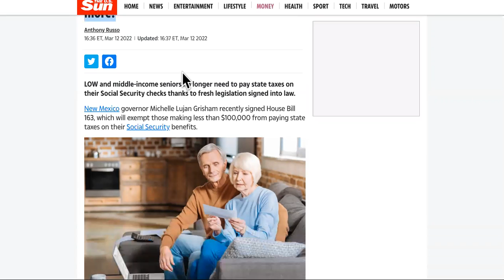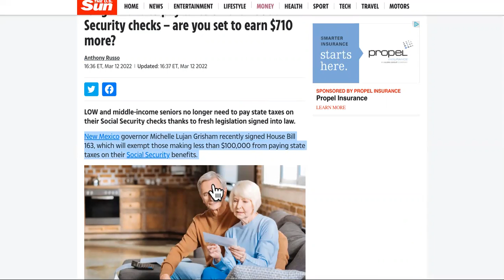TAX FREE Social Security Checks For YOU If You Make LESS Than...